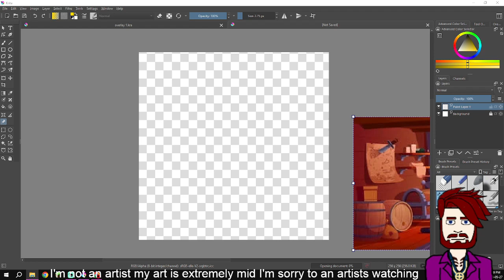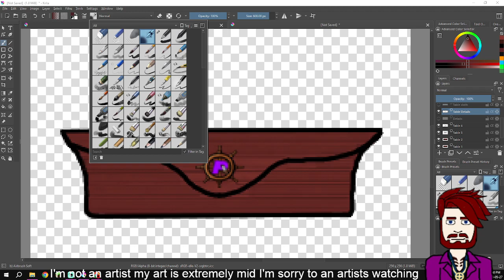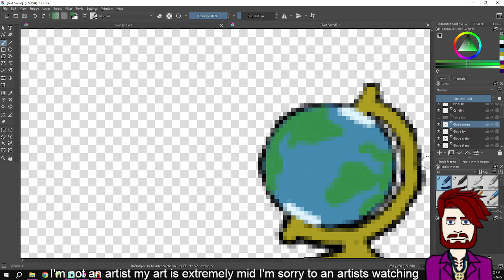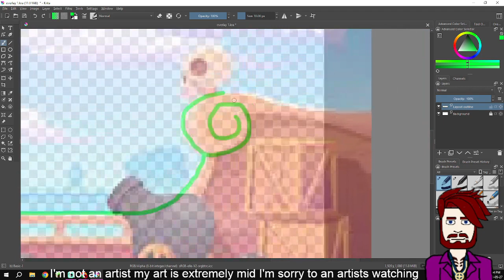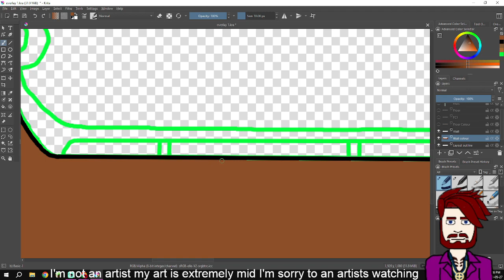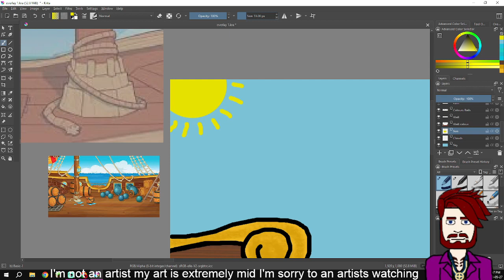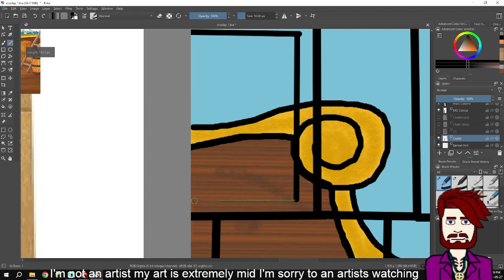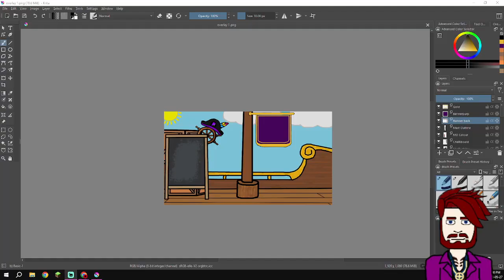Another Art Stream to finish things off (except I didn't)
I tried to finish the last of my art for my channel, but I still have one more thing to go.

Come see me live Sun-Fri 7pm to 10pm est and Sat 1pm to 4pm est

Feel free to clip or share with proper credit given to me, all art is done by me unless otherwise stated.